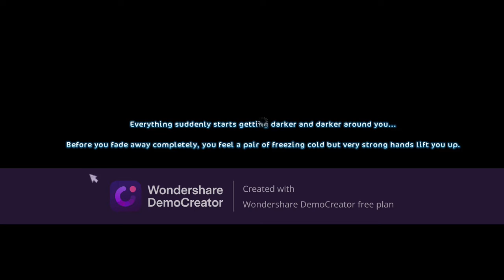Star Stable Online || Exploring Galloper's Keep!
Hello and Welcome back or to our channel SF Incorporated!!

Today we're checking out Galloper's Keeper! (The halloween world!)
We hope yall enjoy and sooooooo sorry about the VERY bad audio! We tried
:( Oh well!!!

Q&A

Q: What server are we on?
A: Can't say sorry

Q: What are our levels?
A: Daphne's level 16 Doreen's level 17

Q: What club are we in?
A: We're clubless at the moment

Q: What Recorder do we use?
A: Bandicam

Q: What editor do we use?
A: We use Imovie, Wondershare DemoCreator, and Capcut

Q: How did we make our intro?
A: We used an app called CapCut and Imovie

Q: How did we make our profile pic?
A: We used an app called PicsArt

Q: whats our star stable usernames?
A: Doreen Candlebard & Daphne Shadowgale

Q: Why isn't comments turned on?
A: Because the only way we could get a channel was if we turned off commets sorry :/

Q: What does SF stand for?
A: It stands for our Minecraft usernames StarryRoom and FreckledSpy!